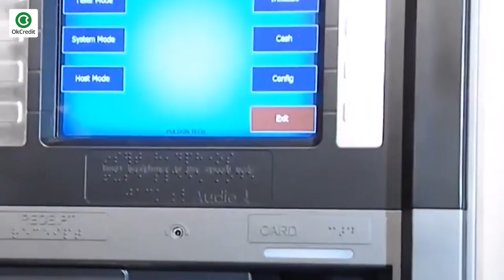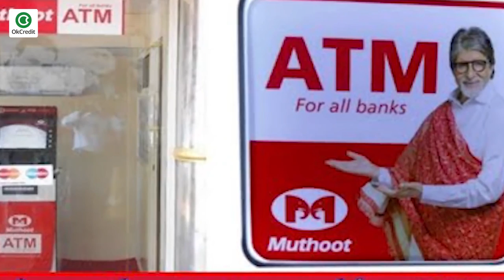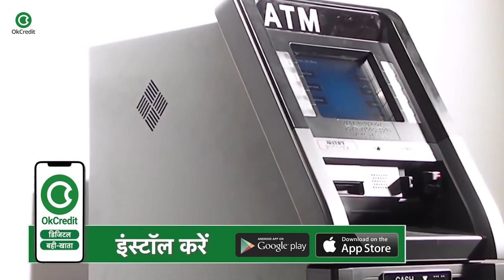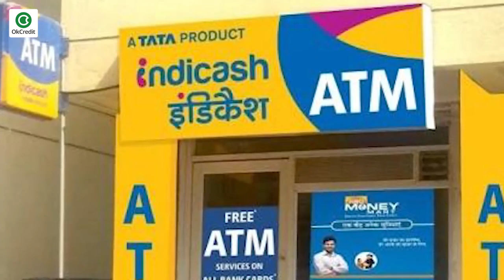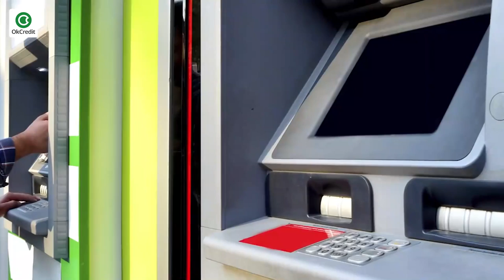Earn Every Month by Installing an ATM Machine | एटीएम मशीन लगाकर घर बैठे करें कमाई | OkCredit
atm मशीन कैसे लगवायें, how can i rent out my property to a bank for atm installation, what is the procedure to rent space to set up an atm machine in india, atm machine kaise lagaye, tata indicash atm apply, atm ke liye application in hindi, how to apply for atm machine, muthoot atm contact number, bank lagwane ke liye, apply for muthoot atm, rent your space for an atm, sbi atm online form, atm kaise lagaye, atm ke liye jagah rent par kaise de, बिना कोई काम किए करें हजारों व लाखों की कमाई, हर महीने सैलरी पाएँ बिना काम किए, हर महीने बिना किसी काम के मासिक वेतन पाएँ हजारों की, बिना काम की सैलरी, बिना कोई काम किए तन्ख्वाह पाएँ लाखों की, investkare, एटीएम, atm, small scale business ideas, best business, एटीएम फ्रैंचाइज़ी, मुथूट एटीएम कांटेक्ट नंबर, esbiaa
You can Earn Millions every month by installing ATM machine, How much does 1 ATM make monthly, How much can you make from owning an ATM machine, How do you get paid from owning an ATM, Can I install my own ATM machine, Earn every month by installing an ATM machine, ATM machine can be installed at home, every month will earn money, SBI ATM Franchise.

What is the process of ATM installation :

What is the process of Allahabad Bank ATM installation,
What is the process Andhra Bank ATM installation
What is the process Bank of Baroda ATM installation
What is the process Bank of India ATM installation
What is the process Bank of Maharashtra ATM installation
What is the process Canara Bank ATM installation
What is the process Central Bank of India ATM installation
What is the process Corporation Bank ATM installation
What is the process Dena Bank ATM installation
What is the process Indian Bank ATM installation
What is the process Indian Overseas Bank ATM installation
What is the process Oriental Bank of Commerce ATM installation
What is the process Punjab & Sind Bank ATM installation
What is the process Punjab National Bank ATM installation
What is the process Syndicate Bank ATM installation
What is the process UCO Bank ATM installation
What is the process Union Bank of India ATM installation
What is the process United Bank Of India (UBI) ATM installation
What is the process Vijaya Bank ATM installation
What is the process IDBI Bank Limited ATM installation

OkCredit,
udhaar,
vasooli,